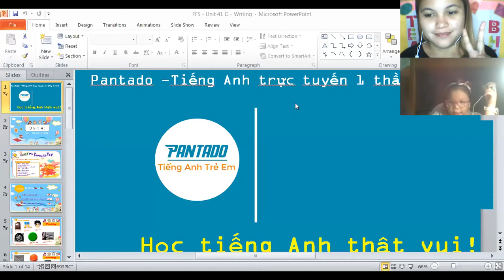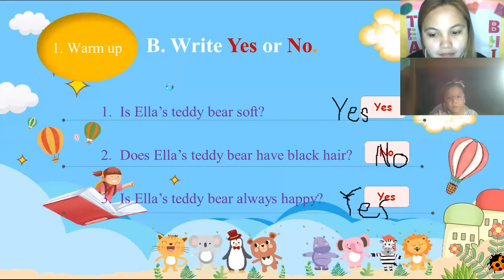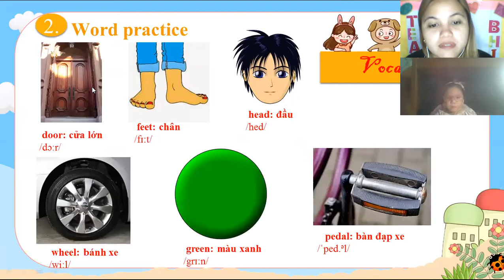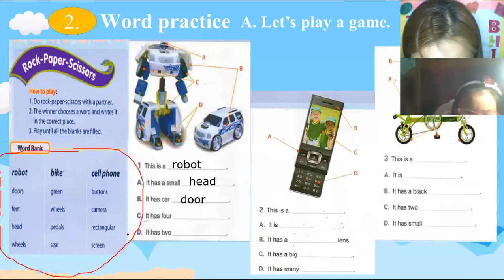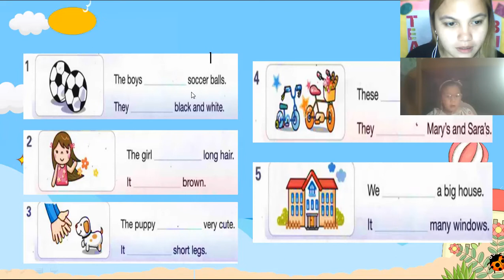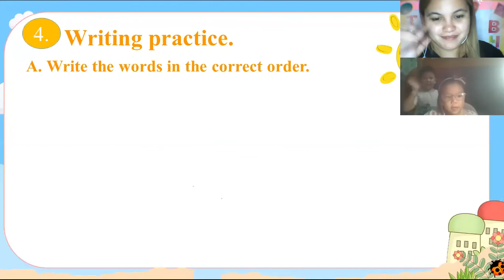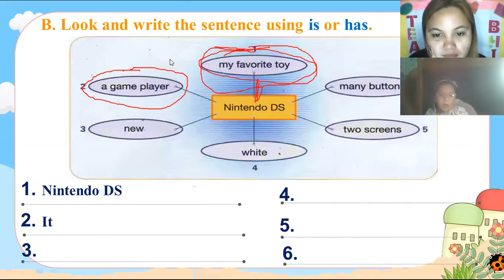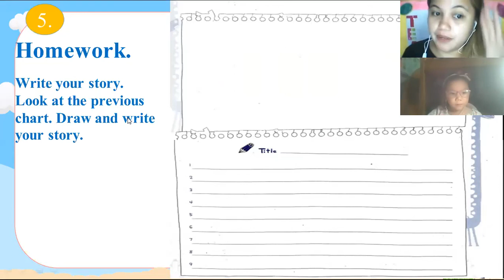pk1373 6/21/20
She was able to answer the activity in our lesson for tonight. She participated well. There are some words that she cannot spell but she knows how to say it like street. She is good in reading.